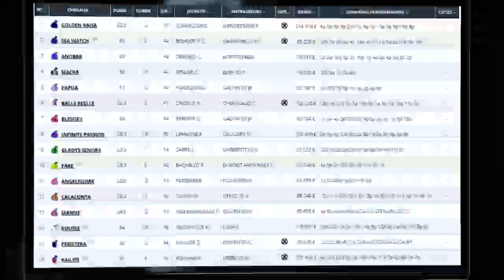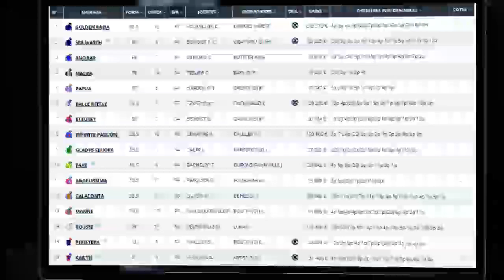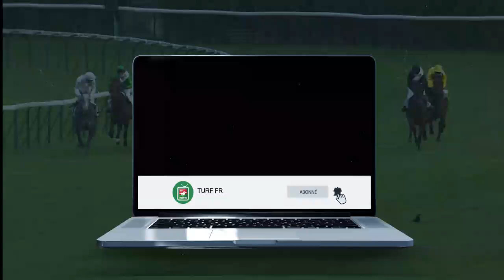Minute Quinté TURF FR : PRIX DUNETTE - Mardi 23 Mars 2021 - Chantilly 🏇 PMU #233571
🥇 Retrouvez le pronostic exclusif de notre expert Turf Lucius Simenon pour le PRIX DUNETTE le Mardi 23 Mars 2021 à l'hippodrome de Chantilly en France.

✅ NOS LOGICIELS TURF :
✔️ Logiciel TURF INFO Professionnel Edition: